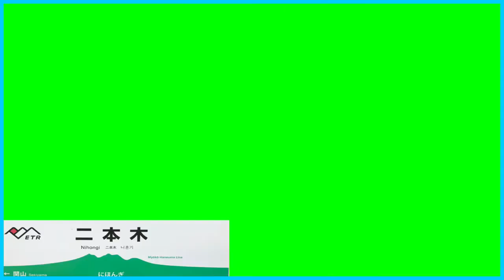【えちごトキめき鉄道】南高田駅〜上越妙高駅 右側車窓